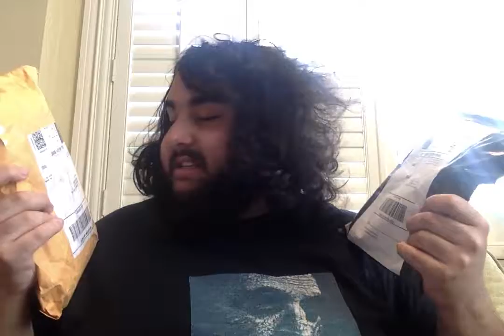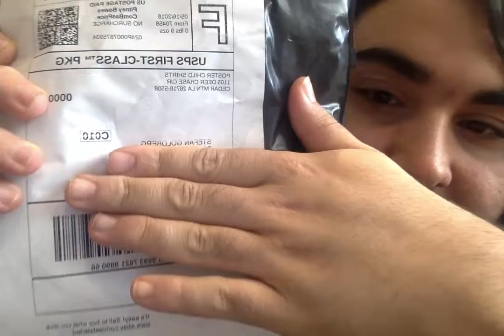Unboxing Video # 120 !!!!!!!!!!!!!!!!!!!!!!!!!!!!!!!!!!!!!!!!!!!!!!!!!!!!!!!!!!!!!!!!!!!!!!!!!!! =D.